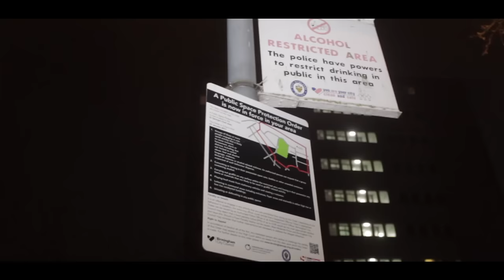T6 X S9 X Mz Trapo - Uptops Love It (Music Video)